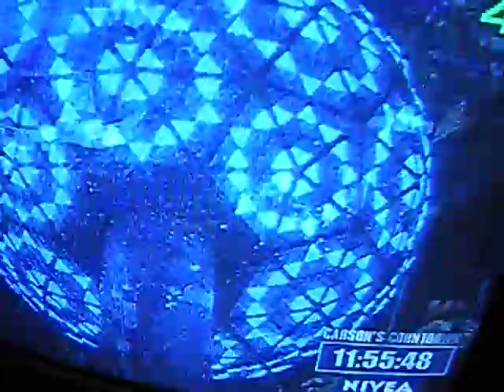Happy New Year in karen and Fouad's House